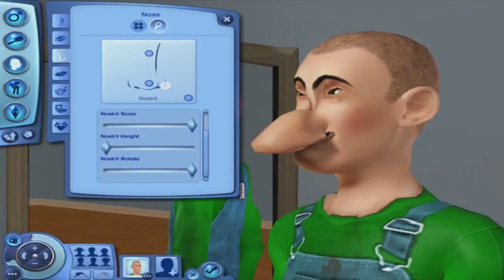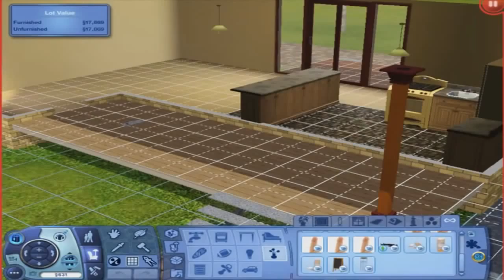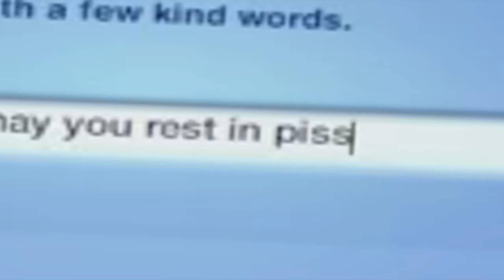Vinesauce Joel Sims 3 Mario Brothers Antichrist Baby